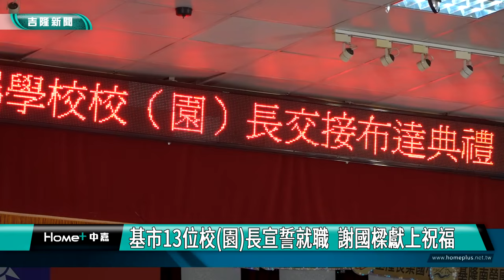謝國樑｜宣誓就職｜基市13位校(園)長宣誓就職 謝國樑獻上祝福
(中嘉新聞記者黃紹銘/基隆採訪報導) 基市13位校(園)長宣誓就職，由市長謝國樑親自頒發聘書，並主持3位新任、5轉任及5連任校長宣誓及印信交接儀式，市長謝國樑期勉勵校長們，在教育現場上發揮領導力，展現專業與熱情，適性發展、拔尖扶弱，成就每一個基隆孩子!

在基隆市長謝國樑見證下，13位新任校(園)長舉行宣誓就職。
今年有11位校長及2位園長舉辦接聘布達，其中3位新任校(園)長分別為正濱國中李康莊、和平國小范師旗、港西國小羅健霖；另外5位連任校長分別為長樂國小、南榮國小、復興國小、安心幼兒園、過港幼兒園，而5位轉任校長則分別為銘傳國中林世傑、武崙國小楊志欽、中興國小鄭兆斌、中山國小楊坤祥及長興國小吳哲銘校長。
交接布達典禮，包括議長童子瑋、議員張芳麗、鄭愷玲、韓世昱、秦鉦及呂美玲及關心基隆教育的各協會代表都應邀出席。
交接布達典禮，相當熱鬧，不只學校師長前來祝賀，新任校長親友也獻花致意，市長謝國樑期許校長，教育是百年樹人大計，希望大家繼續努力。